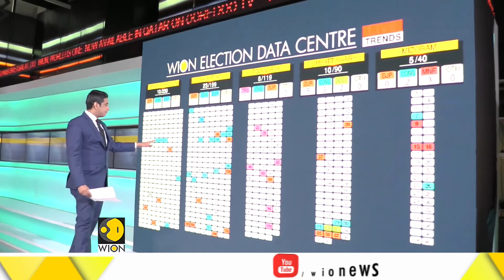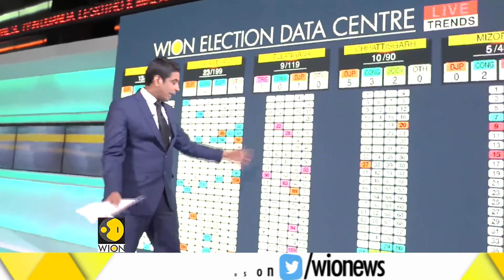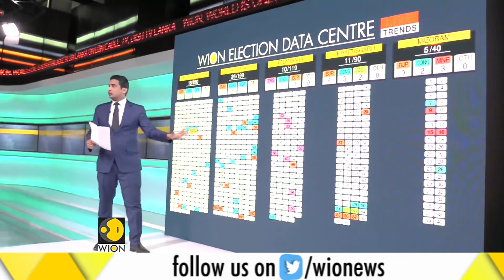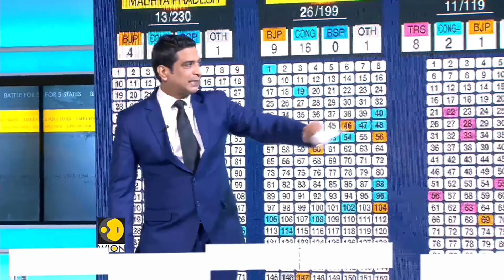Election results: A quick look at the trends right now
Trends from Chhattisgarh: Congress is ahead in 17 seats, BJP in 7 and BSP+ in 1.

Trends from Rajasthan: Congress ahead in 26 seats, BJP in 10. Exit polls had predicted Congress victory in the state.

Initial trends show close fight in MP already: Congress+ ahead in 7 states while BJP is leading in 6. Exit polls had predicted hung House in the state.